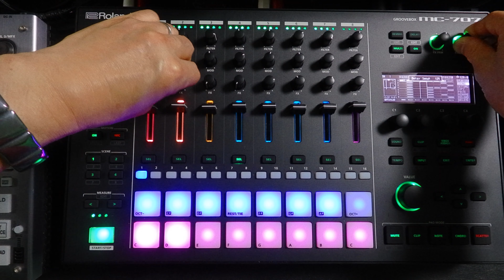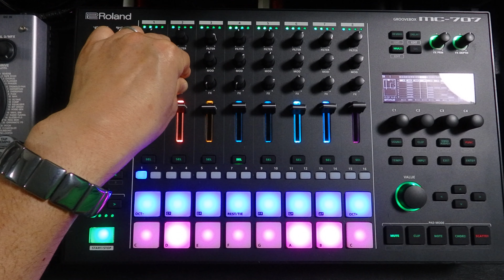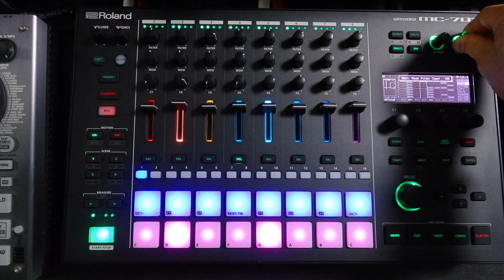Roland GROOVEBOX MC-707 | FUNKY TECH HOUSE 128 BPM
Thank you everyone for always watching.
I tried playing FUNKY TECH HOUSE with just the MC-707.
With the MC-707 as the main setup, I would like to play a mix of not only techno but also house music.

Track tone
Track 1. Kick
Track 2. Drum top loop
Track 3. Guitar loop
Track 4.Base
Track 5. Electric piano
Track 6. Percussive organ
Track 7. Clavinet
Track 8. Electric lead

Profile
Sending music from Fukuoka to the world.
When I was a boy, I became interested in music under the influence of YMO and Kraftwerk.
Since then I have become interested in various genres other than techno, and after spending many years in a band in Fukuoka, I started my solo career.
Currently, I am active as a machine live artist who plays techno only with hardware without using a DAW.
I continue to explore original techno with free ideas that are not bound by formality.